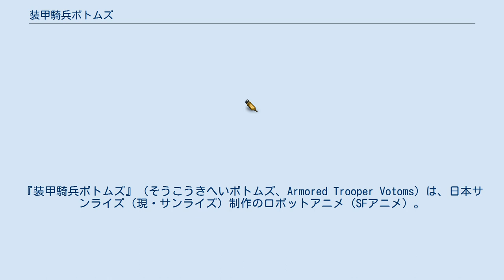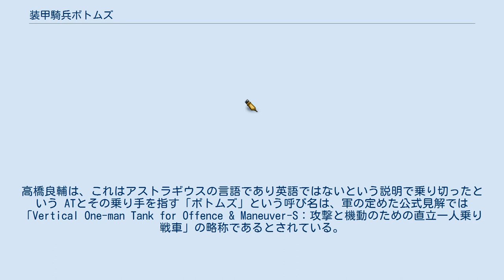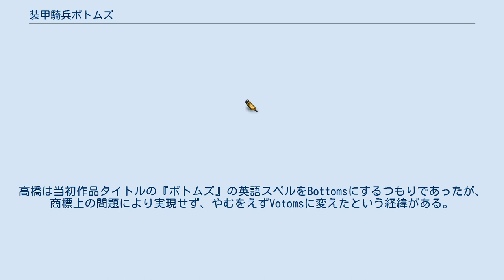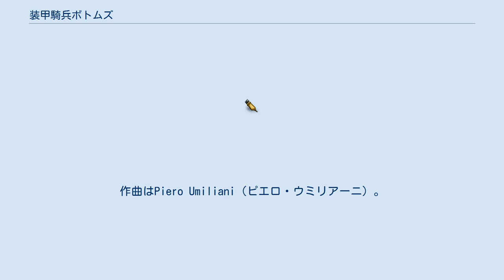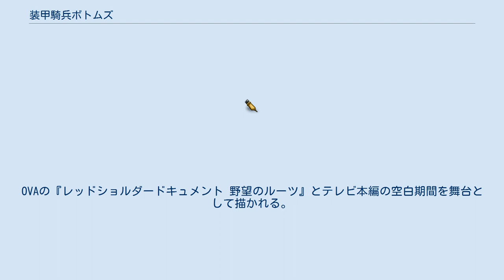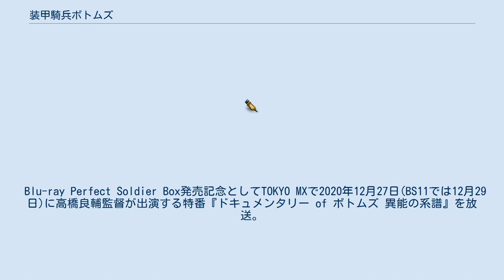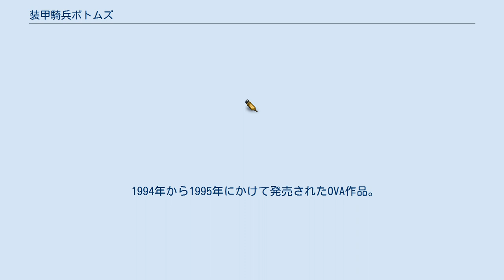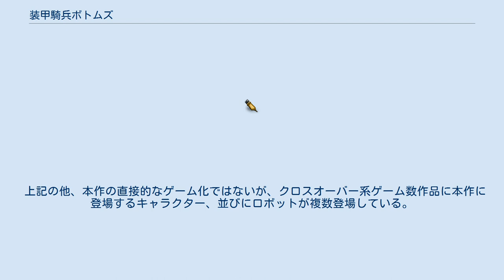装甲騎兵ボトムズ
『装甲騎兵ボトムズ』（そうこうきへいボトムズ、Armored Trooper Votoms）は、日本サンライズ（現・サンライズ）制作のロボットアニメ（SFアニメ）。
テレビシリーズが1983年4月1日から1984年3月23日、テレビ東京系ほかで放送された。
全52話。
 後日談やサブエピソードを描いた小説・漫画・OVA作品が制作・発表され続けている。
映像作品の最新作は、2011年4月に発売されたOVA『孤影再び』である。
 高橋良輔がリアルロボット路線の『太陽の牙ダグラム』（1981年 - 1983年）に引き続き手がけるテレビアニメとして生まれた。
 ハードボイルドな描写とハードな世界設定とともに、登場するロボット「アーマードトルーパー（以下AT）」を単なる機械、単なる兵器として扱う描写を『ダグラム』以上に徹底して追求し、1979年の『機動戦士ガンダム』に始まるサンライズのリアルロボット路線は本作で一つの頂点に達したと言われる。
一方で『ガンダム』『ダグラム』でも見られた「少年が戦いの中で戦士として成長する」という従来の展開に対し、本作では「既に兵士としては完成された主人公が、仲間や愛する者を得て人間性を取り戻していく」展開となっており、さらに物語後半では主人公自身が超常の存在である事が判明し、自らその謎を探求していく。
 本作は監督の高橋良輔、キャラクターデザインの塩山紀生、主人公の声を演じた郷田ほづみ、そして音楽を担当した乾裕樹のそれぞれの代表作の一つとされる。
 キー局のテレビ東京等はタカラの一社提供だった。
 アストラギウス銀河を二分するギルガメスとバララントは、もはや開戦の理由など誰も知らない戦争を100年も続けていた。
その“百年戦争”の末期、ギルガメス軍の一兵士キリコ・キュービィーは、味方の基地を強襲するという不可解な作戦に参加させられる。
その作戦でキリコは軍の最高機密「素体」を目にしたため軍から追われる身となり、町から町へ、星から星へと逃亡の旅を続ける。
その逃亡と戦いの中で、やがて陰謀の闇を突きとめ、自分の出生に関わるさらなる謎の核心へと迫っていく。
 主題歌2曲と、挿入歌を収録したレコードは、共にキングレコード（スターチャイルド・レコード）より発売された。
 テレビ版のストーリーは、治安警察と暴走族が牛耳る街「ウド」（第1話 - 第13話）、反政府軍との内戦が続く熱帯の王国「クメン」（第14話 - 第27話）、砂漠の惑星「サンサ」（第29話 - 第39話）、キリコ出生の秘密が隠された惑星「クエント」（第41話 - 第52話）の4つのパートに分かれており、舞台が変わるごとに、市街戦・湿地戦・宇宙戦・砂漠戦など、さまざまなバリエーションの戦闘シーンを展開する。
これは『太陽の牙ダグラム』が舞台がほぼ砂漠だけということで画面が単調だったためとされている。
 各話担当作画監督の1人であったアニメアールの谷口守泰は本作で活躍して、その後、高橋監督作品『機甲界ガリアン』の中核スタッフを経て、高橋が監督した『蒼き流星SPTレイズナー』ではキャラクターデザイナーに抜擢された。
 本作の企画を作った当時はトップレスバーならぬボトムレスバーという、下半身に何も履いていない女店員が接客するバーが有った為「ボトムス」といういやらしいイメージの有る名前に抵抗を持つ人が居た。
高橋良輔は、これはアストラギウスの言語であり英語ではないという説明で乗り切ったという ATとその乗り手を指す「ボトムズ」という呼び名は、軍の定めた公式見解では「Vertical One-man Tank for Offence & Maneuver-S：攻撃と機動のための直立一人乗り戦車」の略称であるとされている。
しかし実際は脆弱な装甲、発火しやすいポリマーリンゲル液、コストを下げるため切り捨てられた機体の生存向上システム──人命よりも生産性を優先させたATは、搭乗者の生存率の低さからまさに“鉄の棺桶”とも言える代物だった。
同時にパイロットたちの素行の悪さと任務環境の過酷さから付いたスラング「Bottoms：最低の奴（ら）」であるとする「説が強い」という。
 従って、番組終了後発表された小説『青の騎士ベルゼルガ物語』...